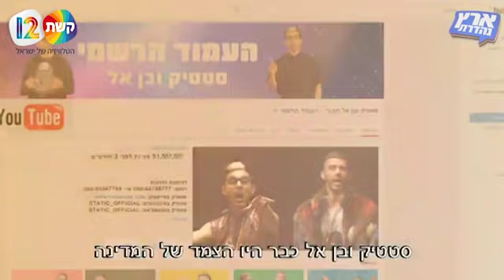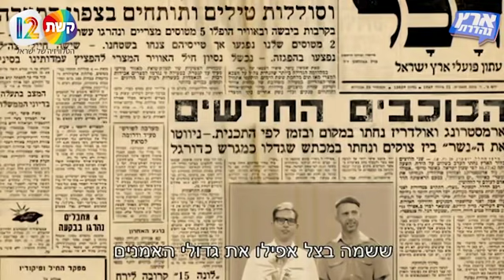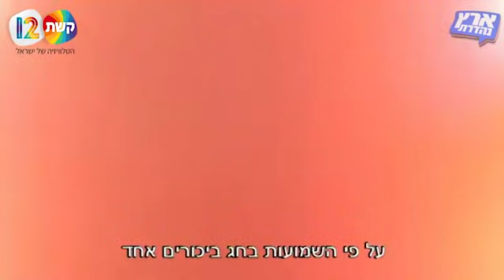ארץ נהדרת | פרס ישראל לסטטיק ובן-אל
"איך אנשים ששנה במקצוע כבר הפכו למנטורים?"